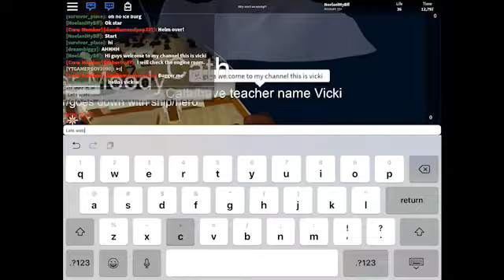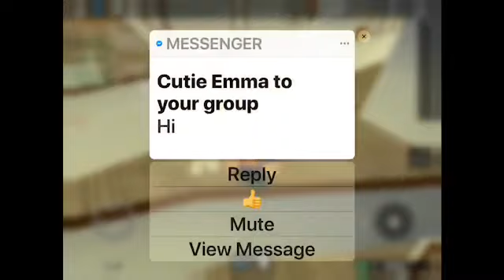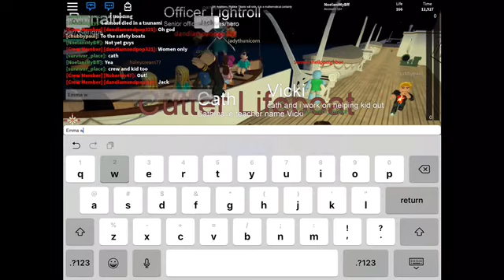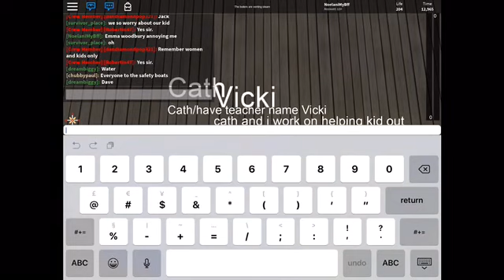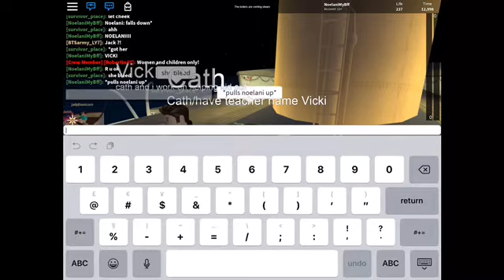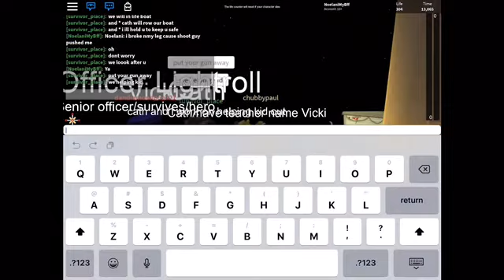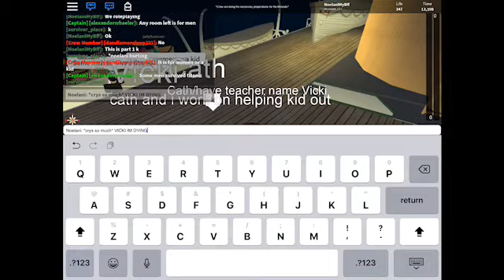ROBLOX titanic part 1